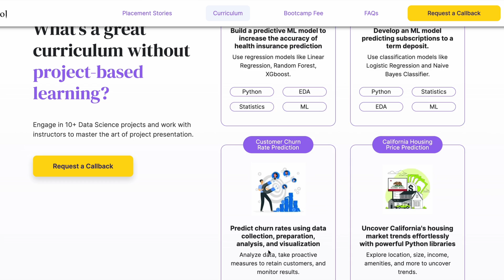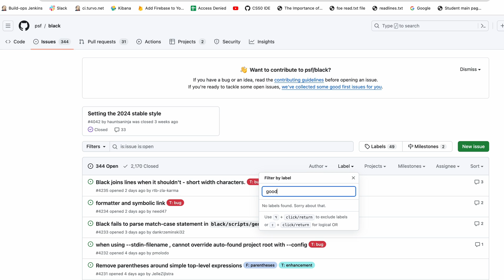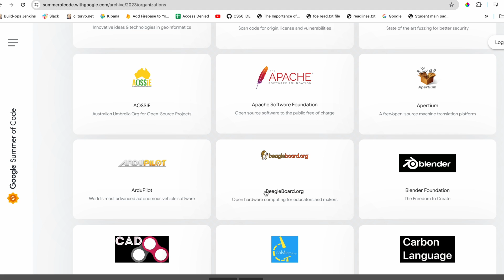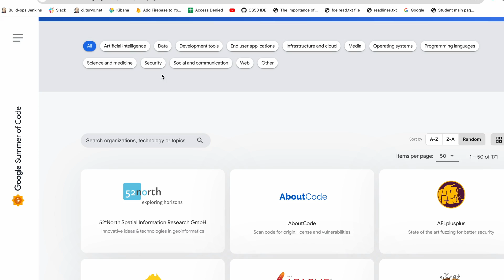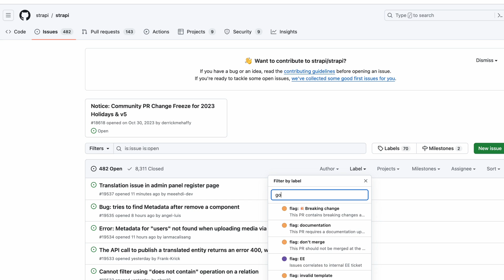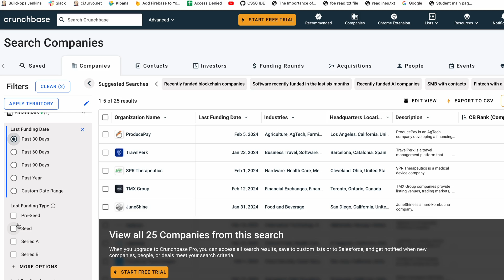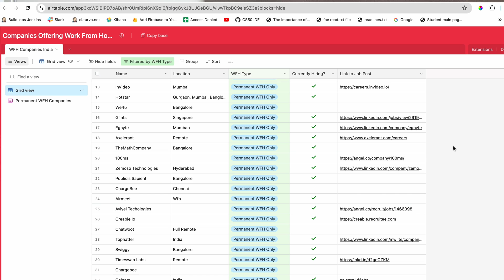EPIC😳Shortcut to Get REMOTE JOB in 30DAYS❤️Edhu theriyama poche🔥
Huge😳ONLY Tricks to Get REMOTE JOB in 45DAYS🔴GET 12-35LPA SALARY Easily in 45DAYS🤑
OdinSchool Data Science Course. Apply Now!
Remote jobs. are on huge hype but very few knows exactly what to do to get into remote jobs, this video is going to be a complete guide to remote jobs and provide step by step roadmap on how to get into remote jobs in 2024. Everything is covered from building the skillset to get a remote job to the website which can help you get into a remote job.
00:13-what is remote job
01:33 - Types of remote job
04:55 - How to prepare for a remote job
04:59 - 3 Steps to get a remote job
06:50 - GitHub
07:04 - How to find open source repo
08:16 - Google Summer of code
10:04 - Good of issue
11:12 - Open source contribution
11:40 - Websites to search for remote job
12:05 - Turing and Toptal
13:12 - Crunchbase
14:13 - Remote companies